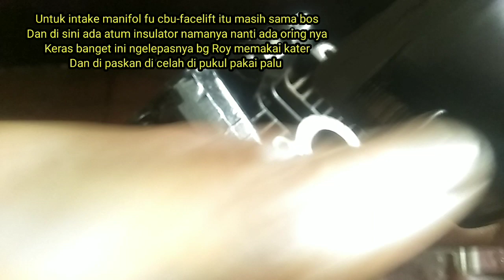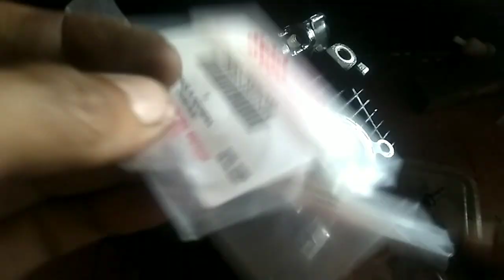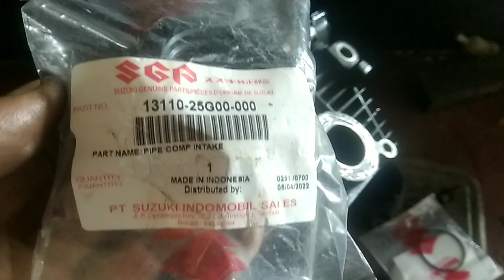cara pasang intake manifol satria fu cbu-facelift dan kode part nya sama aj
Cara pasang intake manifol satria fu cbu-facelift memang enak posisi head silinder di lepas, simak video berikut dari sjbm oficial bagi yang suka dengan video sjbm oficial silahkan like comment n scrb bos terimakasih selamat menyaksikan